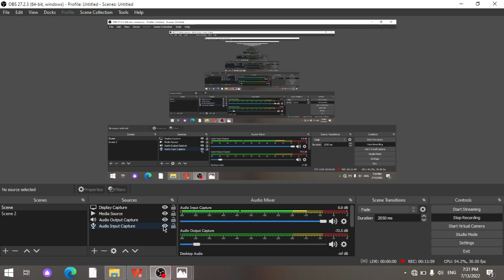Sizga chet tilini o'rgatib bo'lmaydi.7-qism.